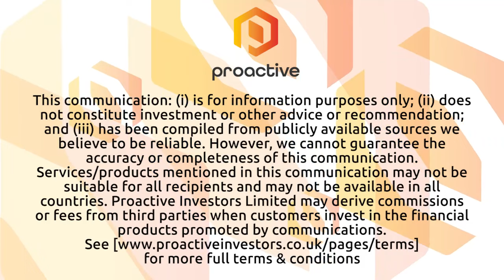Dolly Varden announces agreement with Libero Copper to acquire south portion of Big Bulk Property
Dolly Varden Silver CEO Shawn Khunkhun recently joined Steve Darling from Proactive to share a significant development for the company entering into an option agreement, which allows them to earn 100% interest in the southern portion of the Big Bulk Project from Libero. This strategic move consolidates the entire copper-gold porphyry system, significantly enhancing the company's prospects in the region.
The Libero property, known as the Big Bulk Property, encompasses seven mineral claims, spanning over 3,000 hectares within the Golden Triangle of British Columbia. Importantly, the property already holds existing land use agreements and exploration permits, streamlining Dolly Varden Silver's exploration efforts.
Khunkhun elaborated that the southern part of the Big Bulk Property has a history of exploration dating back to 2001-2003 when Teck and Canadian Empire Minerals were actively involved. Recent geologic mapping has led to a new interpretation of the geology, revealing a larger calc-alkaline porphyry system with structural similarities to the Kerr-Sulpherets-Mitchell deposits, displaying comparable age and setting.
Regarding their plans for 2024, Khunkhun mentioned that they have 70 drill holes set to report in the new year. The objective is to connect deposits, potentially marking a watershed moment for Dolly Varden Silver. Khunkhun believes that they are already at a point where they have significant size and grade, and the next round of drilling could be transformative. Their 2024 plans include continuing to delineate resources, expanding and extending their deposits, and answering the question of whether they have a 1 billion-ounce Silver Cow on their hands, as they are 14% of the way there based on their 2019 results and 100,000 meters of drilling. The geological similarities with nearby world-famous mines like SK, Bruce Jack, Kennedy, and Premier make this a compelling prospect.